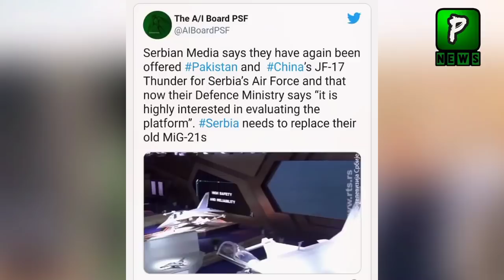China Pakistan Offer JF17 To Serbia | JF 17 Block 3 | Airline | JF 17 Missile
China Pakistan Offer JF17 To Serbia ,Nigeria JF 17 Thunder Receives From Pakistan After This Nigeria Announce To Buy More JF 17 Block 3 In Block 3 JF 17 Missile System Is More Advance